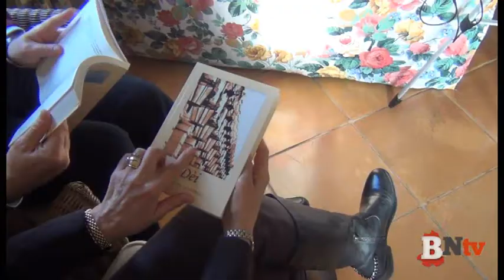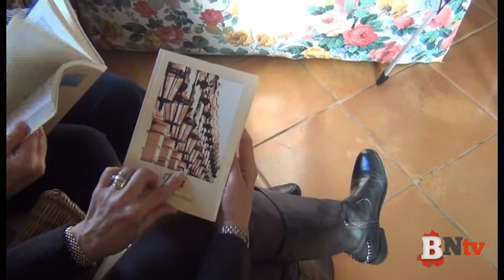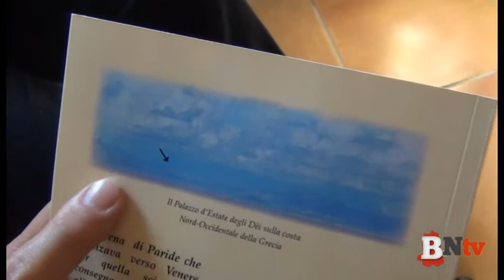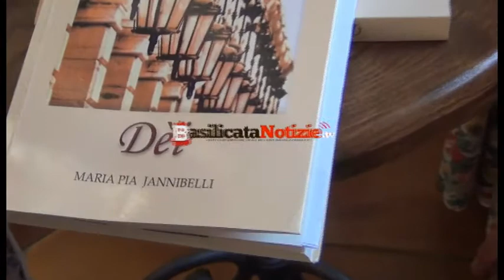Gli "Dèi" di Maria Pia Iannibelli